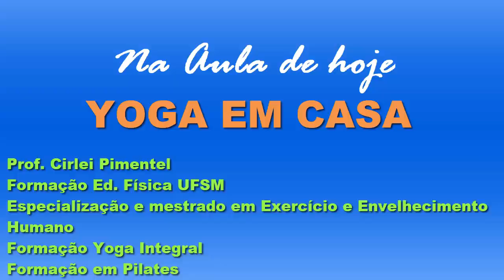YOGA EM CASA AULA COMPLETA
Nesta aula de yoga tem exercícios de alongamento e reforço muscular que auxiliam o alivio das dores nas costas. Estes exercícios além de aliviar a dor se praticado periodicamente evitam a pessoa ter dores nas costas. Exercícios de alongamento, reforço muscular e meditação.
Exercícios para aliviar dores no ciático
Exercícios de yoga para iniciantes
Aula de ioga para iniciantes

DESENCARGO DE RESPONSABILIDADE: As informações fornecidas neste canal possuem caráter unicamente educativo, não pretendendo substituir a consulta aos profissionais competentes, e nem servir como recomendações para quaisquer protocolos de tratamento de uma ou mais condições de saúde. Cabe destacar que, apesar do fato dos remédios, suplementos, conselhos e receitas apresentados neste canal serem naturais em sua maioria, não significa que não possam ocasionar efeitos secundários em algumas pessoas, dado que cada organismo é distinto e o que pode funcionar em um pode não funcionar em outro. Em caso de dúvidas, procure seu médico.
Os criadores deste conteúdo apenas demonstram os exercícios físicos sendo da responsabilidade de cada pessoa se tem condições de fazer. Consulte um medico antes de começar qualquer atividade física.

TÓPICOS RELACIONADOS NESTE VIDEO